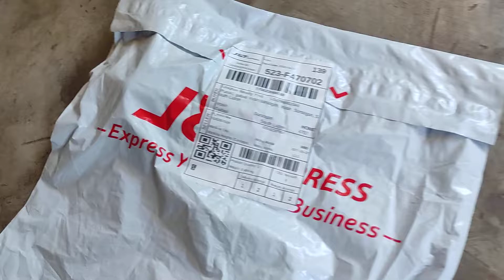supposed to be a Dell computer